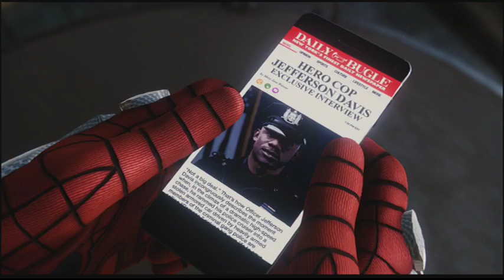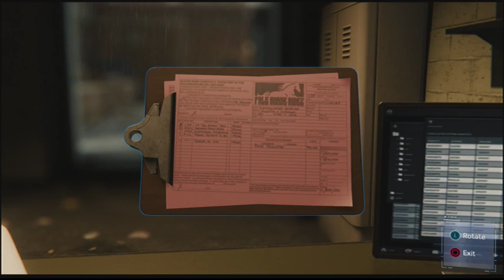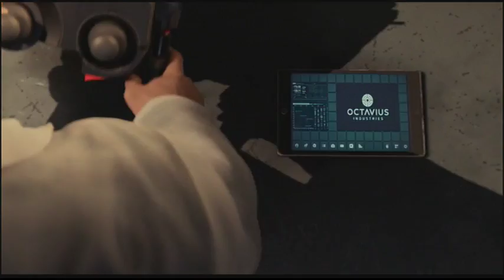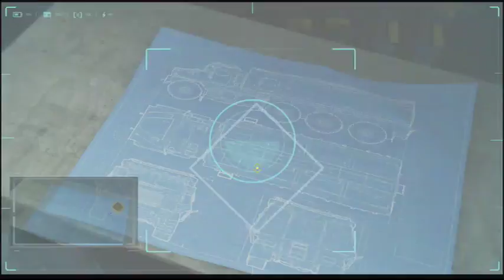spiderman {ps4} my game play part 2